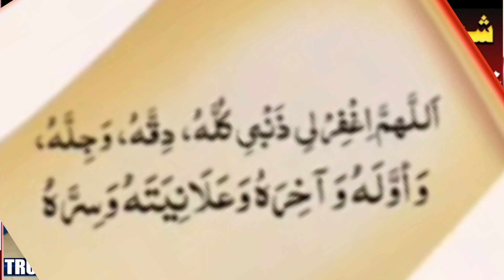Mufti Taqi Usmani // پوری دنیاکے مسلمانوں کے لیے نبیﷺ کا پیغام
True Voce tv